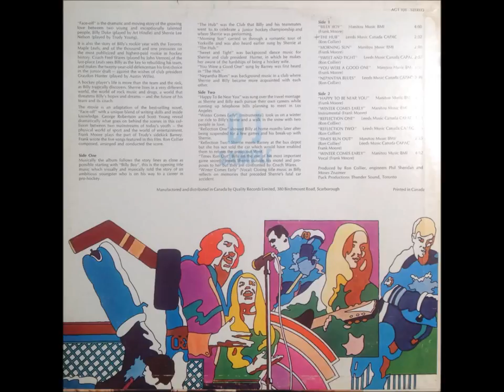RON COLLIER - The Hub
Avant « Lance et Compte », il y a eu d’autres films où le Hockey et l’Amour se côtoient !  Dont celui-ci :   « Face Off »,  drame sportif de 1971, où Billy Duke, recrue de l’année (et très haut salarié) avec les Maple Leafs de Toronto a une vie amoureuse avec Sherrie Lee Nelson  qui semble préférer le monde du rock et de la drogue…

Une production de John F. Bassett qui a aussi produit « Teddy, la mort en peluche » en 1981 !  Avec un titre comme ça, ça ne peut pas être mauvais !

Le scénario est de George Robertson qui avait aussi co-écrit et dirigé « Les deux amours de Caroline »  en 1969 (notamment avec Monique Mercure, Daniel Gadouas et Paul Buissonneau)

Le film, plutôt mal reçu à sa sortie, a quand même été ré-édité sur DVD / Blue-Ray en 2011, quarante ans après sa sortie.  À l’origine, le film, qui avait un budget de $600,000 a rapporté des recettes de .. $600,000.   À souligner, la présence de plusieurs véritables joueurs de hockey, incluant George Armstrong qui joue son propre rôle.   Apparitions aussi de Jean Béliveau, Gordie Howe, Bobby Hull… et même le propriétaire des Maple Leafs, Harold Ballard, qui joue le médecin de l’équipe !

Bon, il faut bien parler un peu de la musique, puisque cette trame sonore semble convoitée.  Musique, arrangements et direction d’orchestre par Ron Collier, « musicien clé de la scène de Jazz Canadienne à la fin des années 50 », qu’on a d’ailleurs pu entendre à l’Expo ’67 !  C’est également un collaborateur de Duke Ellington.  Il a écrit des partitions pour au moins 3 films ainsi qu’un ballet et une pièce de théâtre.   Il est décédé en 2003, l’année même où il a reçu le prestigieux titre d’Officier de l’Ordre du Canada.

Une couple de ballades sirupeuses, d’autres qui frôlent le country, des pièces instrumentales de « smooth jazz » orchestrales et d’autres plus « funky »  mais c’est le « soul funk jazzé » de « The Hub » dont le rythme se distingue de façon spectaculaire qui est sans doute le petit trésor sur cet album. !   The Hub est le club où Billy et ses coéquipiers vont fêter et où sa blonde rockeuse chante.

Je souligne que le film "Face Off" est tiré du livre du même nom, écrit par Scott Young. le père de Neil Young !